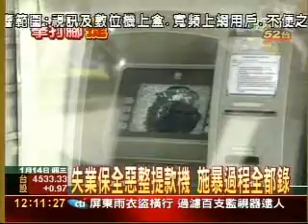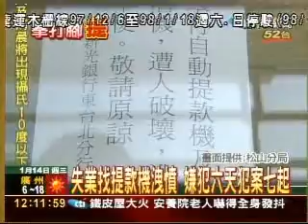失業保全惡整提款機 施暴過程全都錄